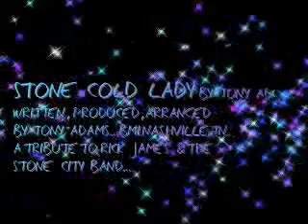STONE COLD LADY BY TONY ADAMS